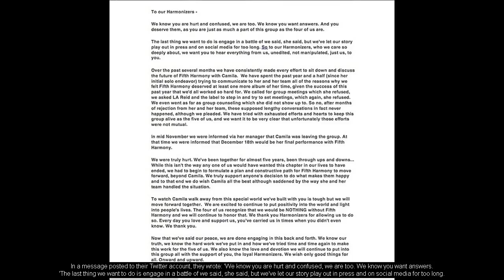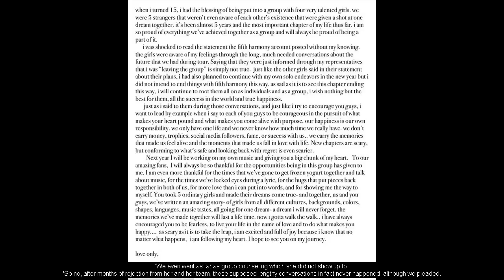Camila Cabello felt uncomfortable with Fifth Harmony being sexualized as she pursues solo career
Her departure from Fifth Harmony was announced just last month.

And on Saturday Camila Cabello spoke about being uncomfortable with those who tried to sexualize the all-girl group, which now includes the four remaining members, Ally Brooke, 23, Normani Kordei, 20, Dinah Hansen, 19, and Lauren Jauregui, 20.

'Especially with being a girl group, there’s been a lot of times where people have tried to sexualize us to just get more attention,' the 19-year-old singer explained during Lena Dunham‘s podcast, Women Of The Hour.

'Unfortunately, sex sells,' the Cuban-born beauty continued. 'There’s definitely been times where there’s stuff that I have not been comfortable with and I’ve had to put my foot down.